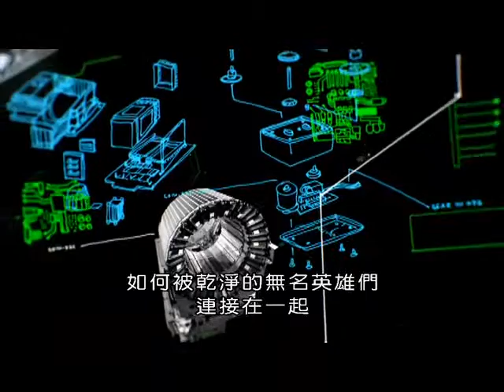生活發明大解密How We Got to Now 1 Clean 「乾淨」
早期，都市的街道堆滿垃圾和廢棄物，廚廁的汙水橫行，造成各種傳染病流行，是誰開創了下水道？哪一個城市率先清理垃圾、整理市容？污水處理廠是怎麼來的？是誰發現霍亂是透過水傳染的？讓當局重視公共用水的安全，因而在水中加氯？漂白劑的大企業商機形成，在大量的商業廣告贊助下，各式連續劇興盛。因為乾淨，人們希望在城市居住，大城市越加擁擠。
(系列介紹)
今天的世界，在日常生活上，每一個人都能享受科技帶來的方便與幫助，無論食、衣、住、行、育、樂都是前所未有便捷與舒適。可是，你知道這些對我們影響深遠的科技發明和創新是怎麼開始的？又是如何演變與發展的？
這些都是一些平凡的人所做的不平凡的事，這些先驅們都是以前從來沒有人說過的，本節目要介紹這些關鍵革新的發明家。